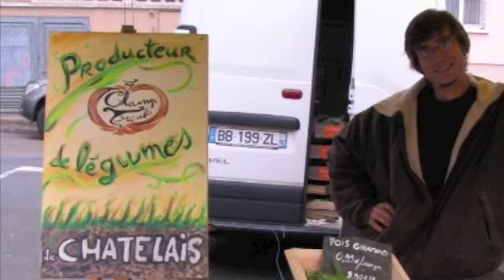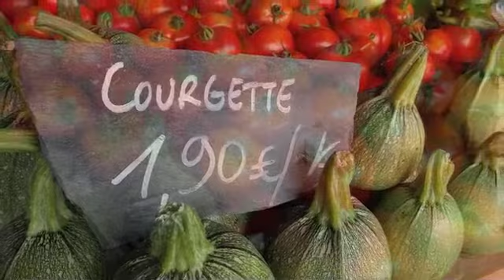Voyage au pays des légumes...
GAEC "LE CHAMP DES TREULS"
La TREULERIE
49520 CHATELAIS

Anthonin ROUSSEAUX
Jérémie PICARD